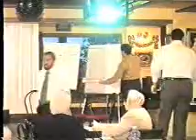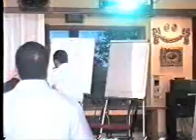part 28/28 ممارس البرمجة اللغوية العصبية NLP مع د. محمد العامري اليوم السادس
دورة ممارس البرمجة اللغوية العصبية التي قدمها المدرب الدكتور محمد بن علي شيبان العامري بتاريخ 16/ 9 / 2004 وذلك بفندق الريفيرا بمدينة اللاذقية بسوريا وهنا يقدم شرحاً كمقدمة لفتراظات علم البرمجة اللغوية العصبية وتطبيقاتها المختلفة